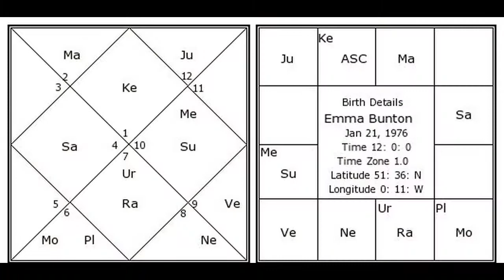Emma Bunton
During the Spice Girls hiatus, Bunton released her debut solo album, A Girl Like Me, which debuted at number four on the UK Albums Chart and was certified gold by the British Phonographic Industry for sales in excess of 100,000 copies. Following the release of her third studio album, Life in Mono, Bunton reunited with the Spice Girls in 2007 for a one-off international tour and greatest hits album. Bunton's debut solo album, A Girl Like Me, was released in the United Kingdom on 16 April 2001 by Virgin Records. Bunton performed at Party at the Palace, an event that was held at Buckingham Palace Garden on 3 June 2002 in commemoration of the Golden Jubilee of Elizabeth II. Her solo performances at the event were a cover of The Supremes' 1964 hit "Baby Love" and her own "What Took You So Long?".After parting ways with Virgin, Bunton signed a new deal with 19 Recordings, run by former Spice Girls' manager Simon Fuller, to release her second album, Free Me, on 9 February 2004. Entering the UK Singles Chart at number 60, "All I Need to Know" became the lowest-charting single of Bunton's solo career. On 12 August 2012, after much speculation, Bunton and the Spice Girls performed a medley of "Wannabe" and "Spice Up Your Life" at the 2012 Summer Olympics closing ceremony, reuniting as a quintet for the last time for the event. In November 2018, Bunton announced she had signed a record deal with BMG Rights Management and was preparing a new album. In December 2008, Bunton debuted as a member of the panel on Loose Women on ITV.In February 2010, Bunton appeared in a UK National Television campaign first aired during Coronation Street, showing her in the Heart Radio studios at the start and the end of the advert. In 2015, Bunton made a cameo appearance in Spanish comedy film Cómo sobrevivir a una despedida, during a scene in which the five main characters are seen impersonating the Spice Girls in a talent show. The couple became engaged on 21 January 2011 but Bunton said that she does not want to get married in a civil or religious ceremony, stating: "We don't need a wedding to justify our relationship." Bunton and Jones married on 13 July 2021.In 1999, Bunton moved to a £1.6 million penthouse in the Mount Vernon Village, in Hampstead, London.